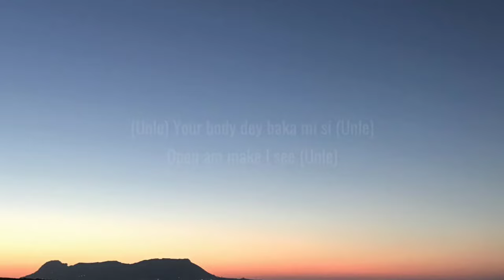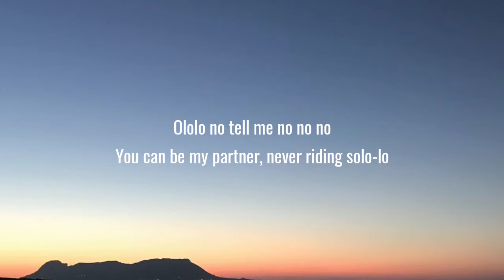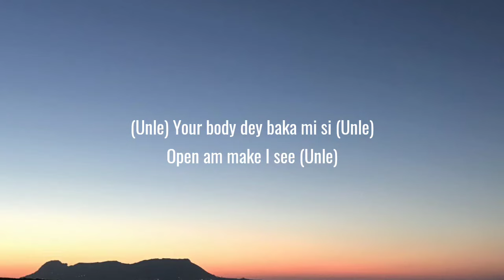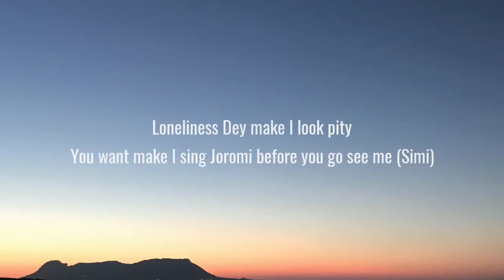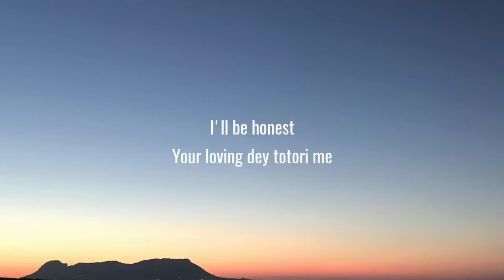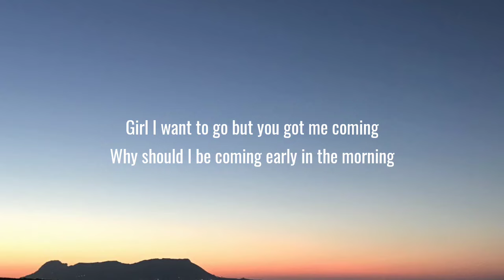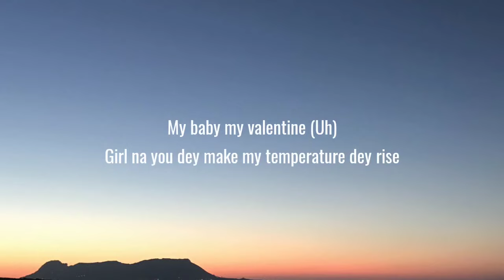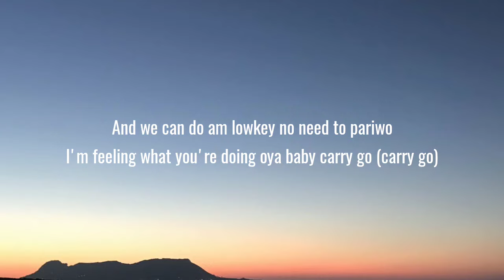CKay - Love Nwantiti (Lyrics) [10 HOUR LOOP]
Hey!
If you want to talk to me alone, you can add me on discord Kuahi#1730

CKay - Love Nwantiti (Lyrics) [10 HOUR VERSION]